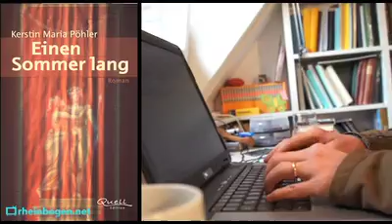rheinbogen.net - Buchvorstellung „Einen Sommer lang"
Kerstin Maria Pöhlers Roman-Debut „Ein Sommer lang" erscheint zur Buchmesse Frankfurt im Herbst 2011.